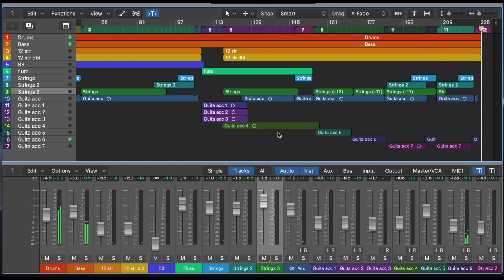Nights In White Satin - Cover Instrumental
Nights In White Satin - Instrumental Cover
Créé avec Logic Pro X.
Je n'utilise aucune boucle. Je joue tous les instruments midi via le clavier et les guitares sont enregistrées directe.

Le seul plugin tiers utilisé est Izotope Ozone 4 sur le channel strip Master.

J'espère que vous aurez autant de plaisir à l'écouter que j'en ai eu à le créer.

Merci!

Nights In White Satins - Instrumental Cover
Created with Logic Pro X.
I do not use any loops. I play all MIDI instruments via the keyboard and the guitars are recorded directly.

The only third party plugin used is Izotope Ozone 4 on the Master channel strip.

I hope you'll have as much fun listening to it as I had to create it.